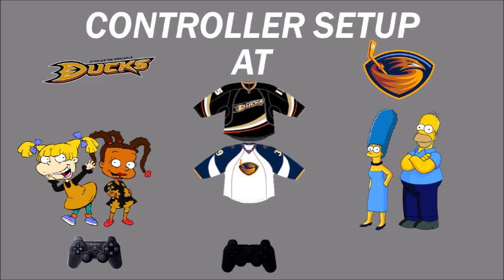NHL 09 (PS2) Tournament 1 Part 1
NHL 09 (PS2) Tournament